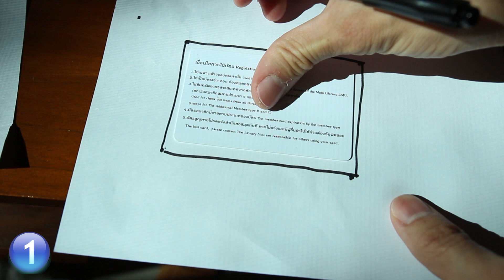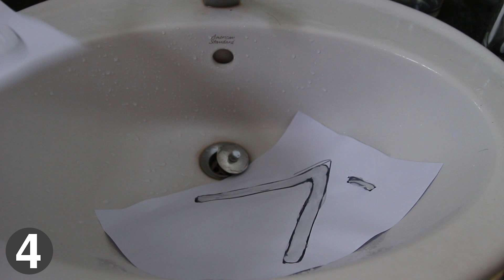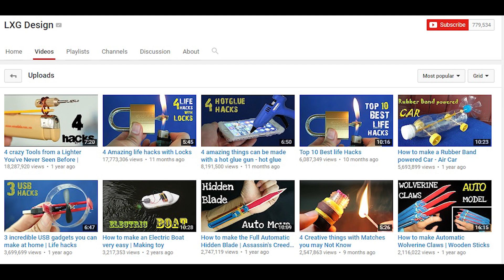[LXG235] 10 Awesome Creative Life Hacks with Hot Glue can Change your Life forever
Prepare: hot glue, knife, scissor, paper, pen .